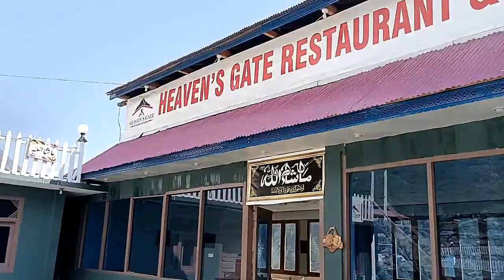VLOG # 17 - Discover Pakistan I Visit Swat Valley and Kalam Valley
Hey guys, I'm back with the New VLOG after a very long time and this time I'm exploring Swat Valley and Kalam Valley. So, Hope guys like it.

Rj Vlogs